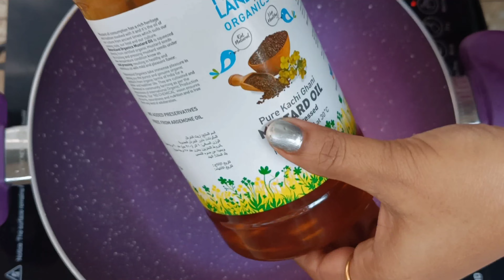पालक अंडा करी , SPINACH EGG CURRY , अंडा करी बनाने की बिल्कुल नई विधि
हेलो दोस्तों
दीपिका के रसोईघर में आपका बहुत बहुत स्वागत है।

आज मैं आपको एक अनोखी रेसिपी बताऊंगी जो बनाने में तो बहुत आसान है साथ ही यह व्यंजन बहुत ही स्वादिष्ट भी है जिसको पालक अंडा करी कहते हैं ।

 यह व्यंजन बनाने के लिए 4 अंडों को उबाल लीजिए और उसके बाद उन्हें ऊपर से हल्का काट लीजिए अब धीमी आंच पर एक कढ़ाई में सरसों का तेल ले लीजिए और अंडों को आराम से तेल में फ्राई कर लीजिए साथ ही एक चौथाई चम्मच हल्दी पाउडर और स्वाद अनुसार लाल मिर्च पाउडर भी अंडों के साथ फ्राई करते समय मिला दीजिए जब अंडों का रंग हल्का सुनहरा हो जाए तब उन्हें कड़ाई से निकाल लीजिए अब उसी कढ़ाई में आधा चम्मच खड़ा जीरा और तीन से चार तेज पत्ते लेकर उन्हें भून लीजिए।

एक प्याज , दो टमाटर ,  1 इंच अदरक और 7 से 8 लहसुन की कलियां इन सभी सामग्रियों को एक साथ मिक्सी में पीस लीजिए और पैसे हुए मसालों को कढ़ाई में डाल दीजिए और धीमी आंच पर इन सभी मसालों को भून लीजिए।
एक पाव पालक भाजी लेकर उन्हें बारीक काट लीजिए और पालक भाजी को कढ़ाई में मसालों के साथ मिला दीजिए इसके साथ ही एक चम्मच धनिया पाउडर ,  स्वाद अनुसार लाल मिर्च पाउडर , स्वाद अनुसार नमक ,  एक चौथाई चम्मच हल्दी पाउडर के साथ पालक भाजी को अच्छी तरह पका लीजिए।

अब फ्राई किए हुए चारों अंडों को कढ़ाई में आराम से मिला दीजिए और कुछ देर बाद गरम मसाला पाउडर भी मिला दीजिए साथ ही बारीक कटा हुआ धनिया पत्ती को भी कढ़ाई में लेकर गैस को बंद कर दीजिए।

बस लीजिए बनकर तैयार है पालक के साथ अंडा करी की स्वादिष्ट व जायकेदार रेसिपी मुझे उम्मीद है कि यह रेसिपी आप सभी को बेहद पसंद आएगी इसी उम्मीद के साथ अब मैं आप सभी से अनुमति चाहती हूं जल्द ही एक नए स्वादिष्ट लाजवाब व्यंजन के साथ आपसे पुनः मुलाकात होगी तब तक के लिए आप सभी का बहुत-बहुत धन्यवाद ,

नमस्ते ,